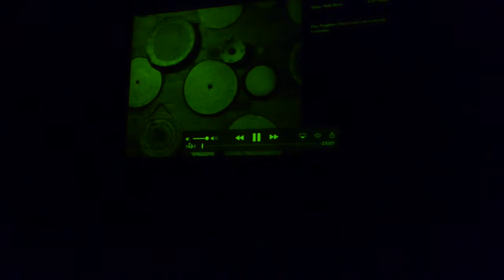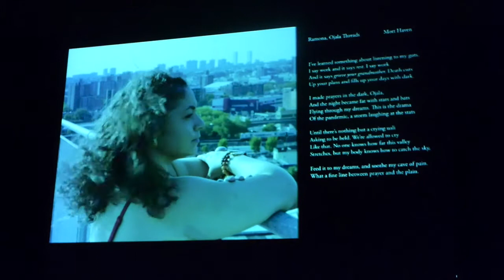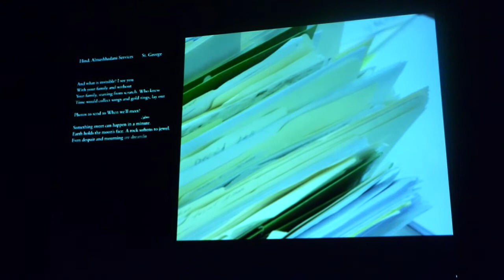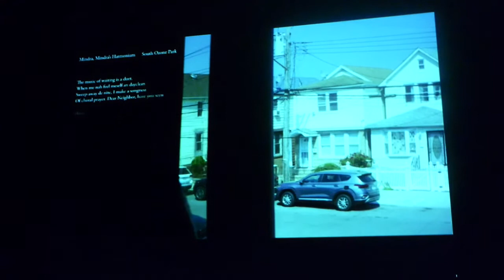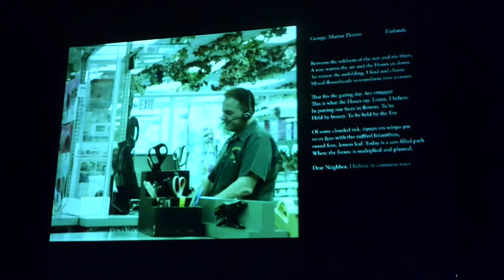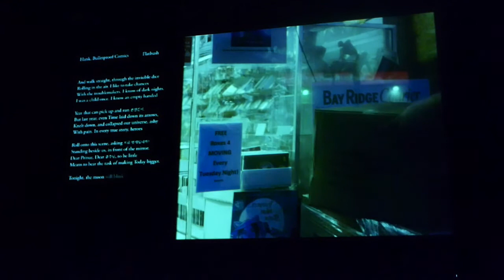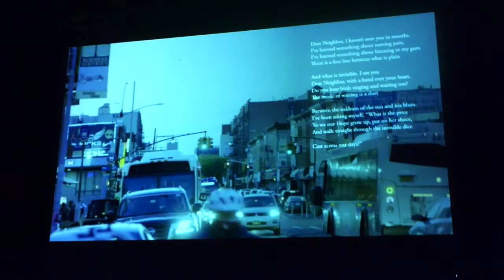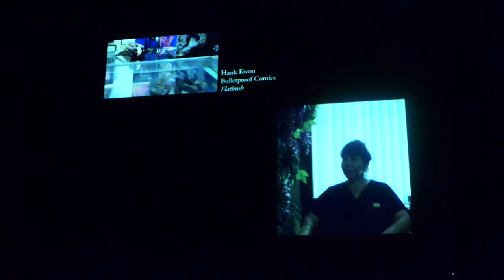Mary Jane Dunphe & Cindy Tran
Each poem can be a village and an era, animated by a kind of ferocious closeness. In Mary Jane Dunphe and Cindy Tran’s writing, words vibrate into a chorus of presence, a city of moms, a chant echoing a living mystery.

Featuring a guest introduction by Ladan Osman.